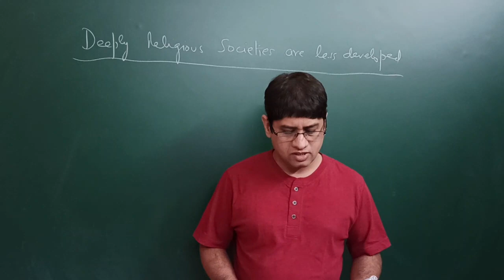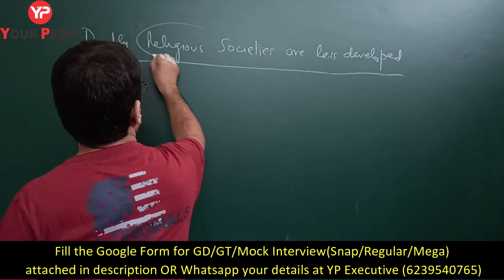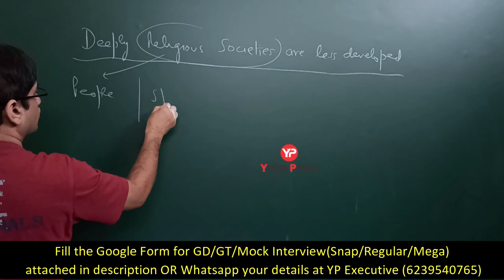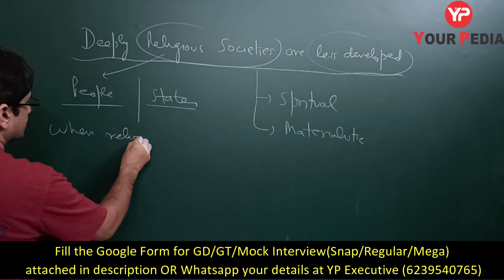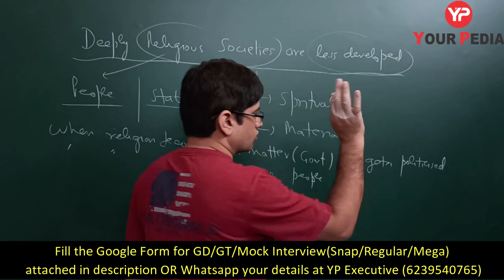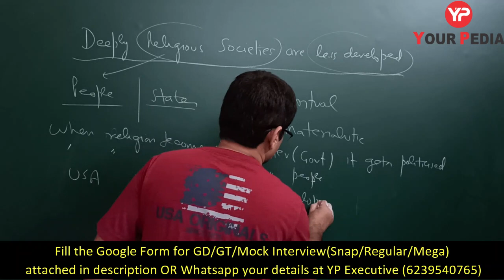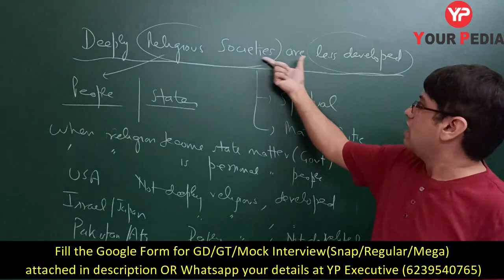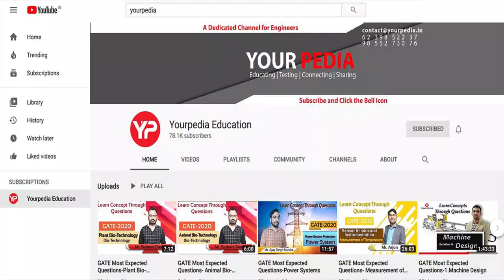DeeplyReligiousSocietyarelessdeveloped GroupDiscussion StaticGD PSU Placements IIM DrVijayender